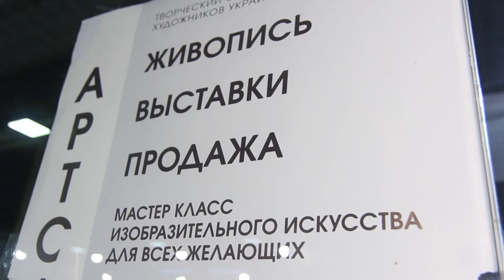Выставка в галерее Виктора ВИНОГРАДОВА 0501707082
Выставка в галерее Виктора ВИНОГРАДОВА, расположенная в Торговом Центре "НА ГРЕЧЕСКОЙ".